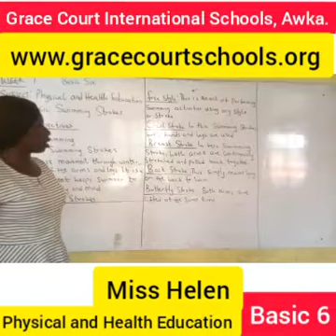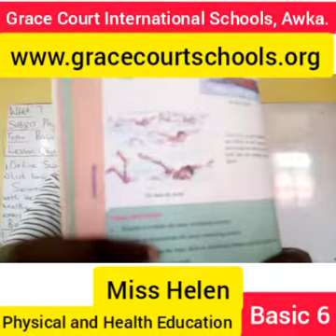Physical and Health Education Basic 6 (Week 8)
Basic swimming strokes